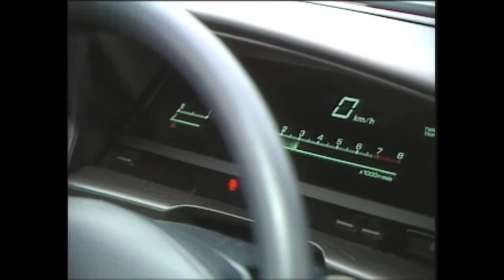CefiroNation // Nissan Cefiro on Best Motoring Japan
Content Owned by Its Owners.

Why I reuploud another person video?
• Sometimes the title is in other language (e.g Japanese, Thai, Turkish, etc.). So I'm just the person that uniting those videos to English